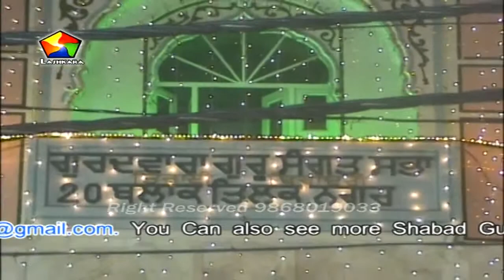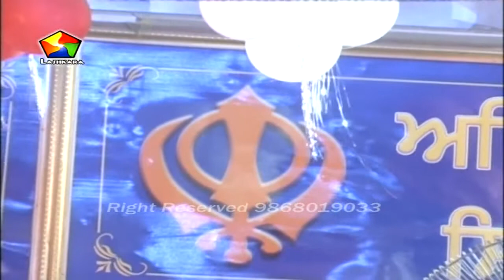Bhai Gurmeet Singh Ji II Dehradoon Wale II Guru Guru Gur Kar Man More II 9868019033 II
Live Recording of “Guru Guru Gur Kar Man More” Shabad Sung by Bhai Gurmeet Singh Ji Dehradoon Wale on 9th Mahan Kirtan Darbar was held On Dated 28th September 2011 At Gurdwara Sri Sadh Sangat Sahib Ji, 20 Block, Tilak Nagar, New Delhi .All rights reserved with Lashkara Channel 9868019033. Do subscribe our channel on YouTube & Also Click on the Bell Icon for regular updates